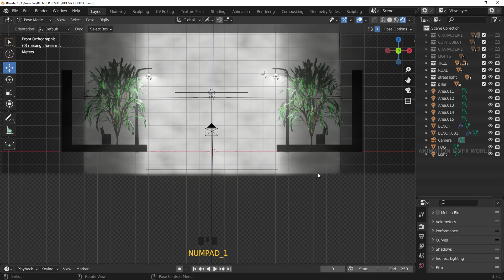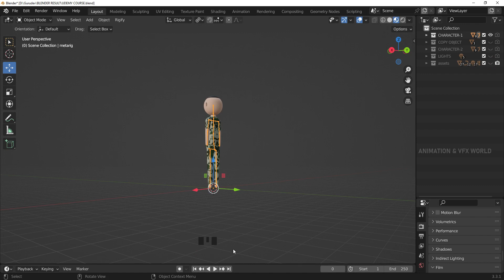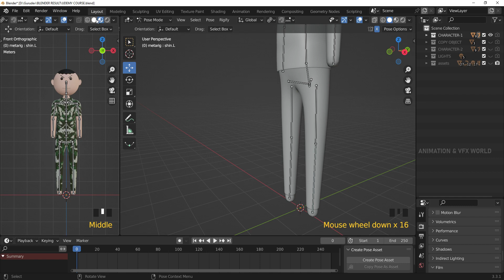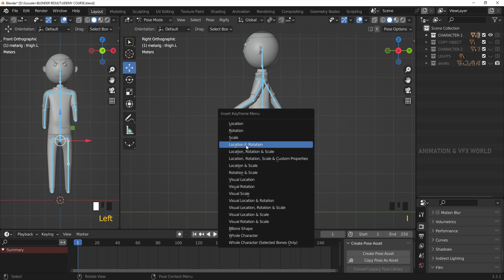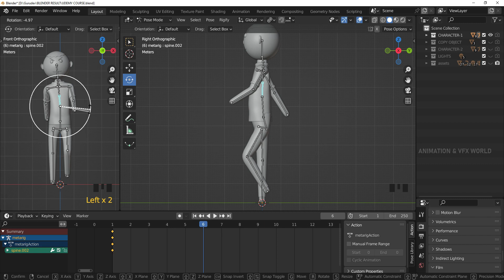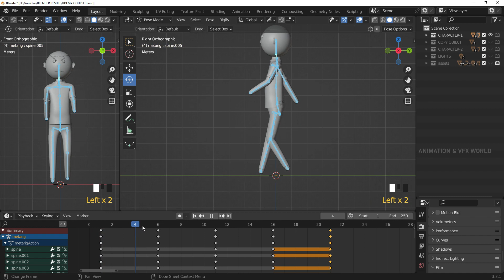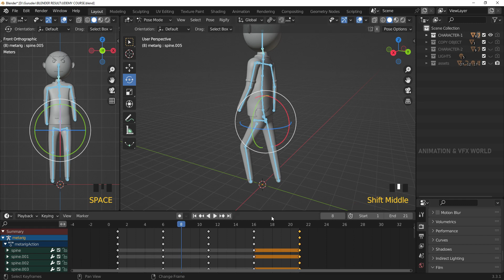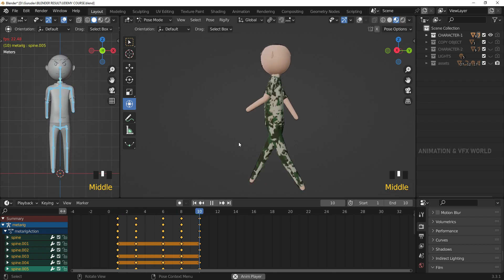CLASS - 41 || WALK CYCLE